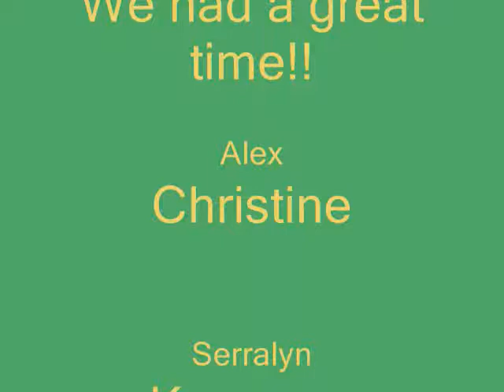CAMPING AT OXBO 2009.wmv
My family loves to camp at Oxbow, in Oregon, on the Sandy river. My niece caught her very first fish that day. She had a great teacher, me. Her sister also went fishing for the first time. She caught a fish too. It's nice to be able to be a part of their lives like this. Being there, and being the one to teach them and witness their excitement when fishing for the first time.